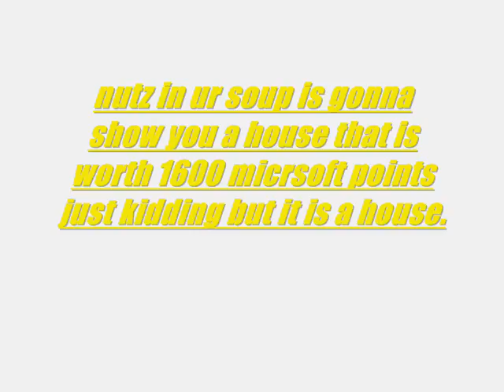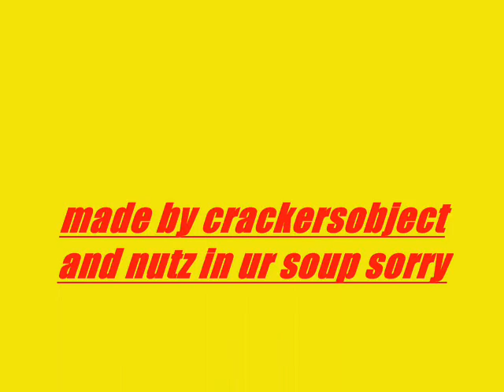my halo 3 crib